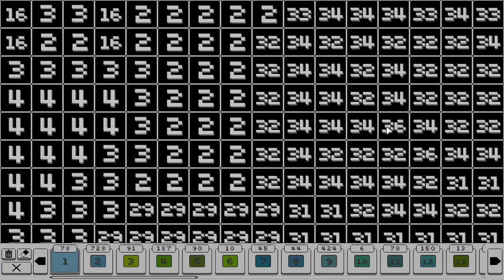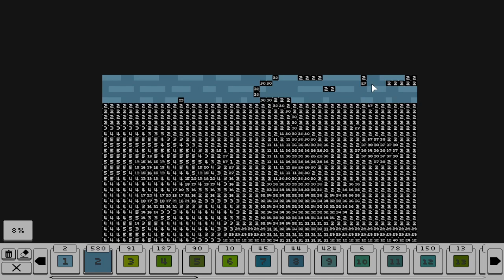Book 2 - Image 3 - Hey Little Fella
Under the sea... seeing nice and cute things, but watch your back!